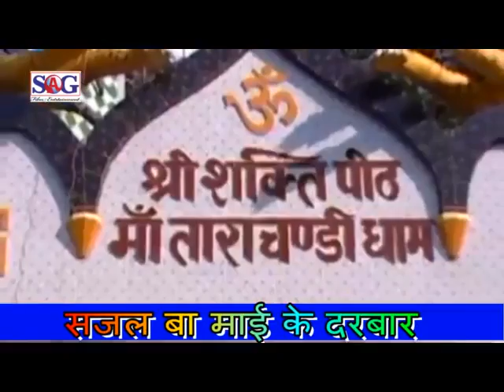Sajal ba mai ke derbar song 2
Singer setu singh
Geet     amit premi